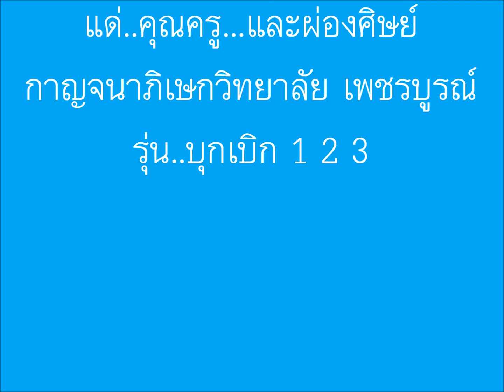รางวัลจากครูแด่ ศิษย์(กภ พช)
กว่าจะมาถึงวันนี้แด่ศิษย์ทุกคนครับ